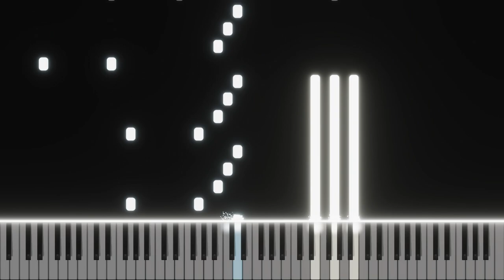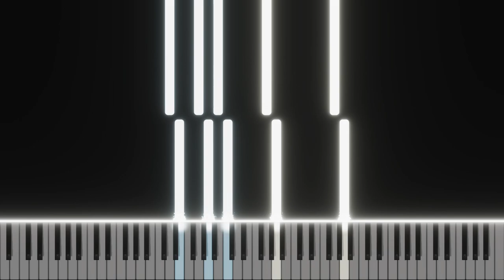The Walking Dead - No Turning Back - 06x08 (Piano Arrangement)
Music From Serie: The Walking Dead - 06x08
Composer By: Bear McCreary & Arrangement by PlayerXYZMusic